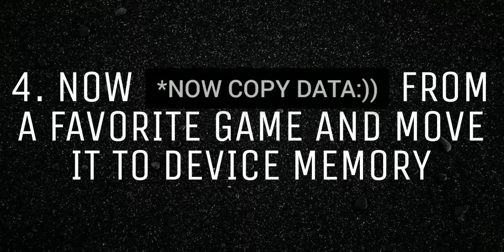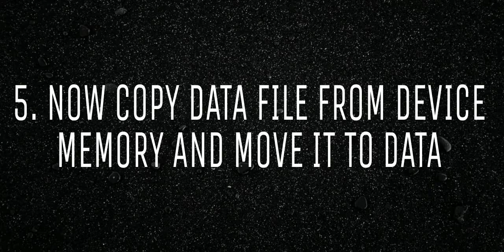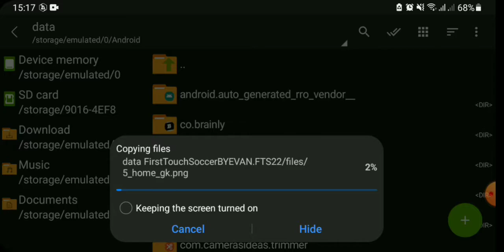HOW TO ADD SCOREBOARD IN FTS(FTS TUTORIALS #3)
If you want to know what's happening in the FIFA 22 MOBILE game I'm working on now, follow me on the FTS- page